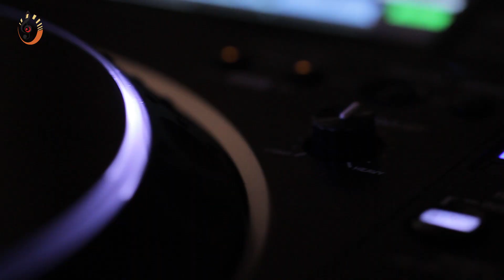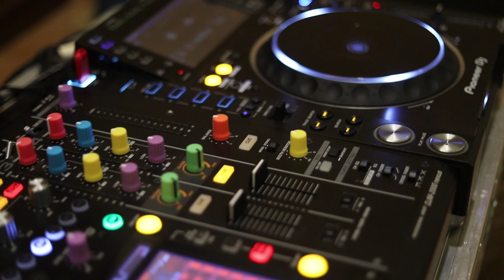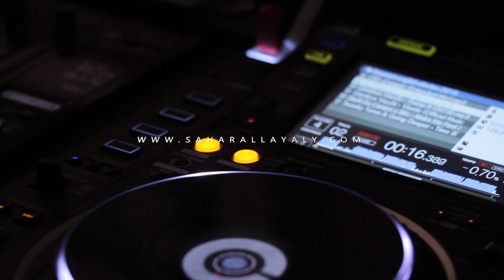سهر الليالي في دقائق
فلم وثائقي يحكي مسيرة مؤسسة سهر الليالي ..